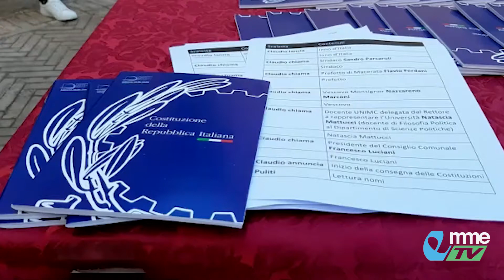VIDEO TG. Consegna della Costituzione ai neo diciottenni di Macerata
Cerimonia piena di emozioni a Palazzo Buonaccorsi per la consegna ai neodiciottenni di Macerata della Costituzione italiana. Un gesto simbolico voluto dal primo cittadino per ricordare alle giovani generazioni i valori fondamentali della Carta Costituzionale